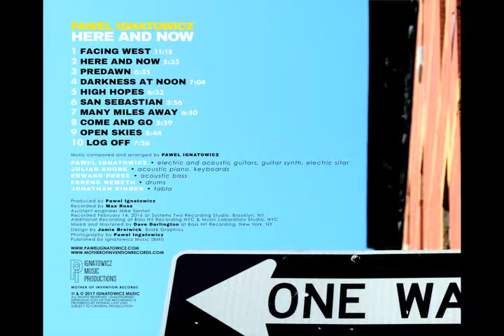Pawel Ignatowicz - Here and Now (Here and Now 2017)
Composed by Pawel Ignatowicz
Pawel Ignatowicz - electric guitar
Julian Shore - acoustic piano
Ferenc Nemeth - drums
Edward Perez - acoustic bass